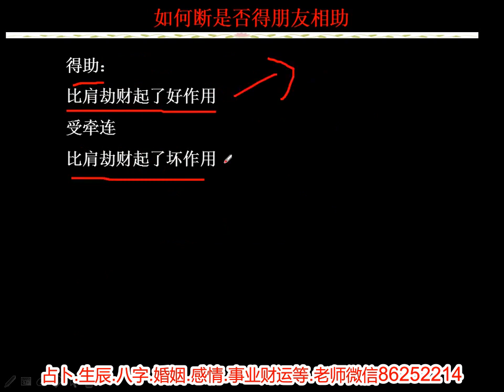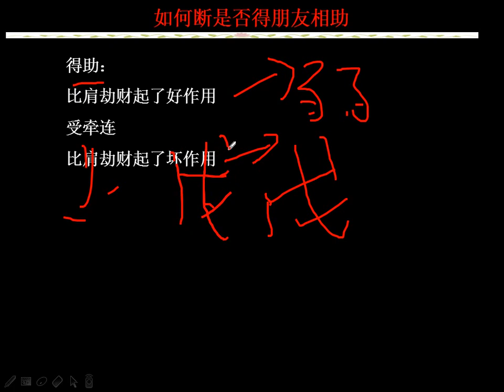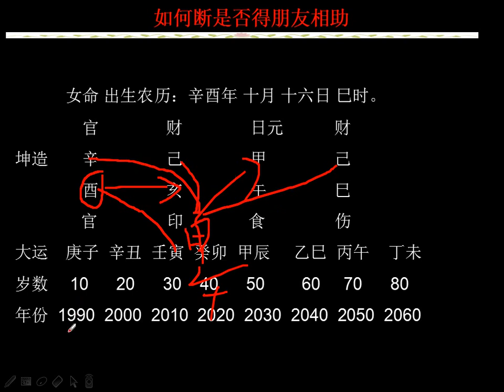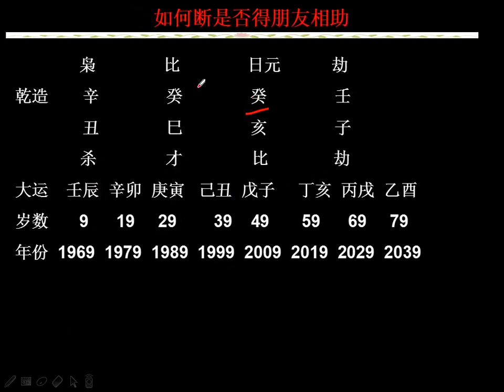如何断是否得朋友相助 八字实战课程第（109）课